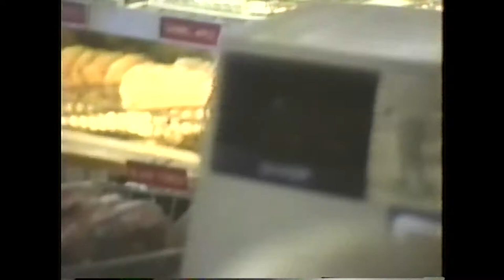"How Donuts Are Made" | Found VHS Tape | Documentary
How Donuts Are Made (1994). A documentary about how donuts are made, shot at Sweetwater's Donut Mill in Battle Creek, MI in 1994 by myself (Age 9). Rescued from VHS & archived in 2020.